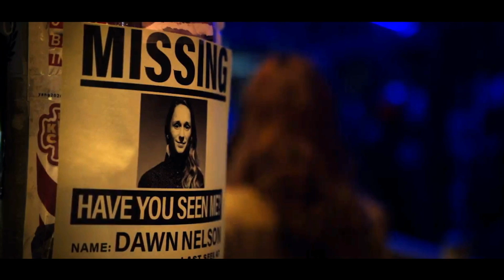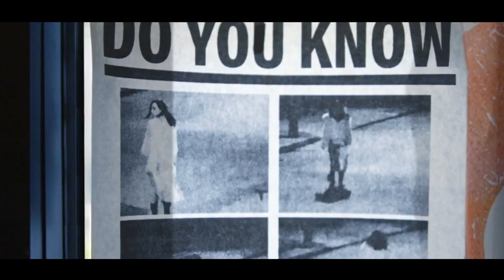زن آرایشگر خوشگل اما روانی با مشتریهاش اینکار میکنه...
اسم فیلم: آرایشگر
Movie name: the stylist

داستان فیلم: داستان فیلم در موردی آرایشگری هست که با مشتری هایش وسواس شده و به جنایت روی میاره